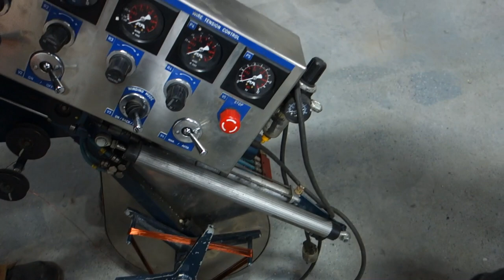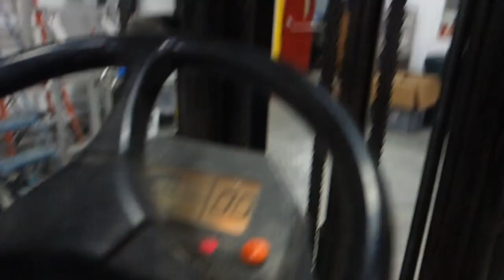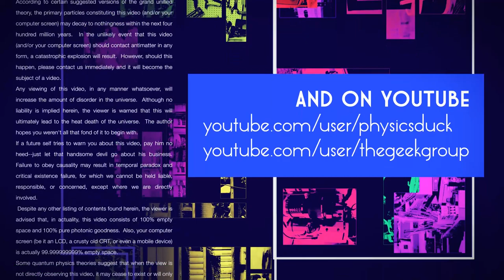Captain's Blog 1 10 2015 Fun Saturday